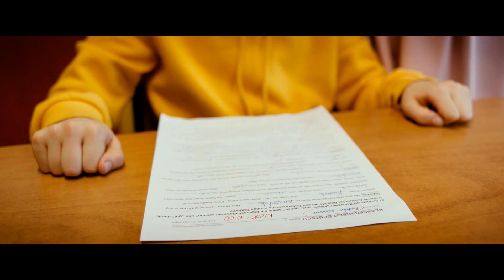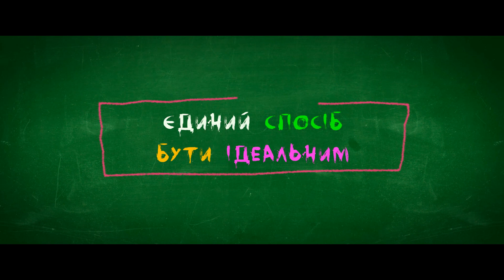Чарівне дзеркало або подвійні неприємності - офіційний трейлер (український)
Дивіться фільм «Чарівне дзеркало або подвійні неприємності» у кінотеатрах «Планета Кіно» з 28 січня 2021 року.
Жанр: сімейний, фентезі
Режисер: Маркус Розенмюллер
В ролях: Луїс Ворбах, Йона Генслен, Маргарита Бройх, Марі Лойєнбергер, Серкан Кая, Колін Бадура

Фрідо знайшов чарівне дзеркало, яке виконує мрії: з нього з'явилася його ідеальна копія. Двійник Фрідо з задоволенням погоджується виконувати найскладніші завдання, а крім цього, виявляється настільки розумним, що домагається захоплених відгуків вчителя і найкращих оцінок в школі. Фрідо в захваті, але незабаром проговорюється про чудесного двійника своєму другові Емілю ...